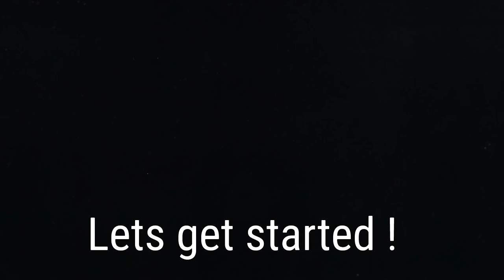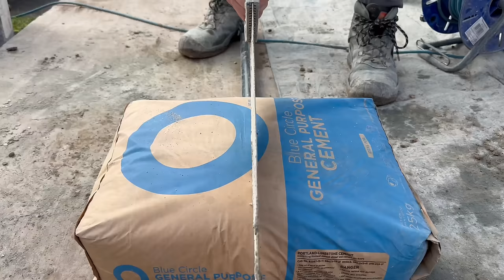The Granite Drive - A Dream Driveway that will last a lifetime!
A beautiful driveway here using Marshalls granite setts to create a stunning and contemporary but classic driveway!
This driveway is ultra low maintenance and will last for generations to come.